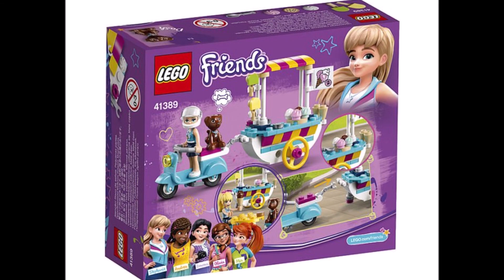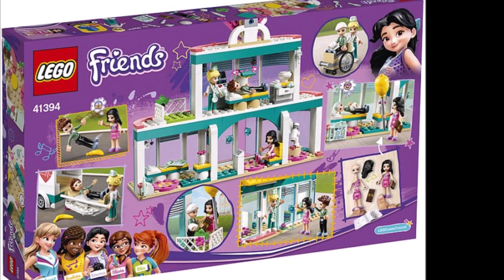LEGO Friends 2020 set pictures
Stephanie’s Mobile Ice Cream Cart (41389)
Hair Salon (41391)
Nature Camping (41392)
Baking Competition (41393)
Heartlake City Hospital (41394)
Friendship Bus (41395)
Puppy Playground (41396)
Juice Truck (41397)